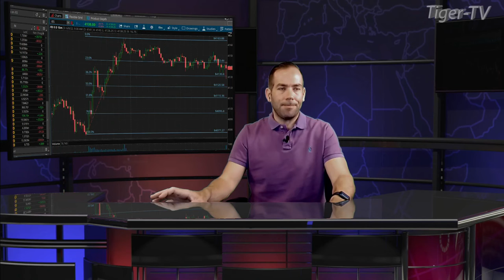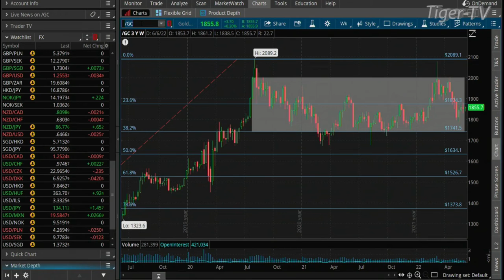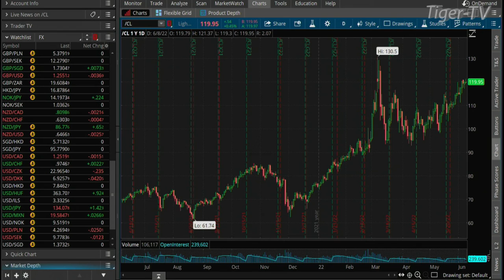June 8th, Teddy Kekstadt on The Morning Market Kickoff- 2022